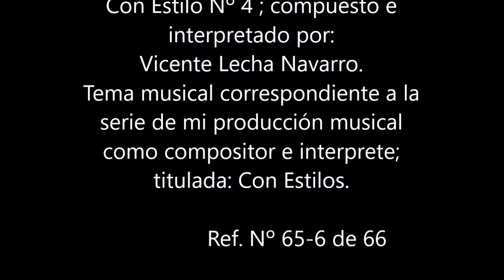Tango para Acordeón de autor original e inédito.